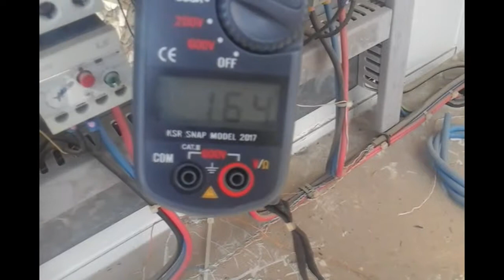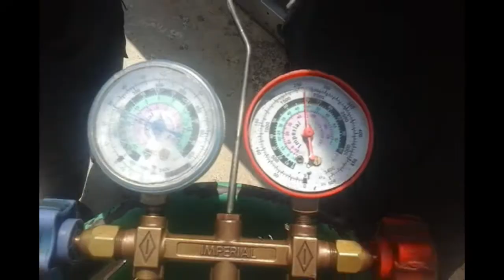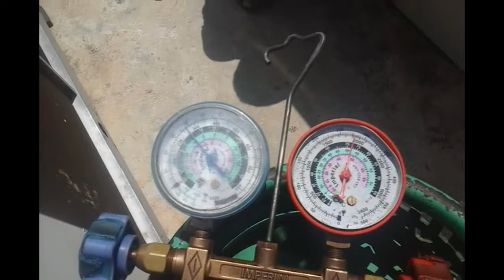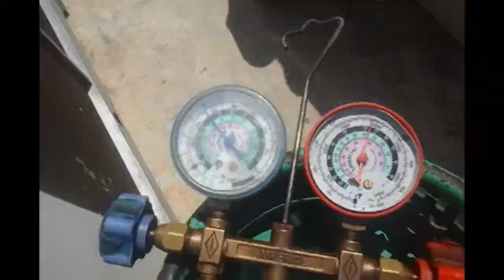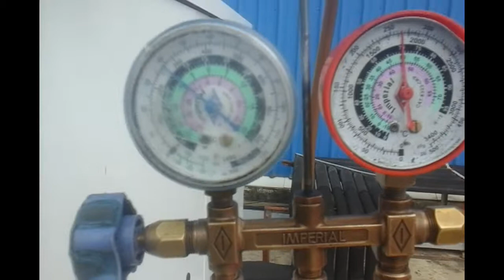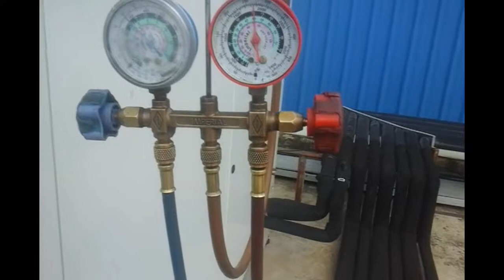Amazing Air Cleaning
Command something if you want to say.

I was a young man who was very difficult financially to pursue my own, without any time to make money, but do Vedio to make money from YouTube, pity me, help me Subscribe Vedio Thanks

RC Truck Action! MAN! MB Arocs! Liebherr!
RC AMAZING RC CONSTRUCTIONE.,
Rc Truck  Blomsterpark 2017,
RC Really small RC Truck 2017,
RC Amazing Construction 2017,
RC DEADLOCKED! RC Truck stuck´s! Stonebreaker-Area!2017,
RC DEADLOCKED! Big RC Truck stuck´s! Stonebreaker-Area! 2017,
RC AMAZING Stonebreaker RC CONSTRUCTIONE KH Area! 2017
RC Amazing KH RC Truck MAN 1 Area! 2017,
RC Amazing RC  R J L  Remix  2017 new,
RC Awesome  RC kh TRANSPORT Area,
RC KH Awesome Rc Truck  Area! 2017,
RC AWESOME RC TRUCK ACTION! CAT! 2 Area! 2017,
RC Construction Roads Big Area! 2017,
RC Excavator Transport! RC TRUCK HEAVY,
RC Amazing  RC Truck´s! RC Wheel loader! ,
RC Dozer! MB Construction Roads Big Area! 2017,
RC Amazing Construction-World! ,
RC Dozer! MB Arocs! Volvo! Liebherr! Car Building,
RC Amazing Construction-World! RC Truck,
RC Wheel loader! RC Dozer! MB Arocs! Volvo! Liebherr!,
RC Truck Action at The Stonebreaker Area!,
RC TIMBER! VOLVO L250G RC BIG RC ACTION AT THE DISPOSAL,
RC CONCRETE MIXER! BIG RC,
Rc Truck Greenhouse Tour 2017
RC REAL RC CONCRETE MIXER! BIG RC,
RC Awesome Rc Truck 1 MOVIES 2017 18 . NEW RUSSIAN,
RC Awesome Rc Truck,
RC MOVIES  AWESOME RC TRUCK ACTION! CAT,
RC RUSSIAN Greatest Moments of RC Truck,
RC Amazing RC Truck MAN 1 .AWESOME RC TRUCK ACTION!,
RC AWESOME RC TRUCK ACTION! Amazing RC Truck MAN 1,
RC AWESOME RC! Amazing RC Truck MAN 1,
RC Truck Action at ConstructionWorld Herschweiler! ,
RC Car Building Constructions
RC AWESOME RC! Amazing RC Truck MAN ,
RC MEGA RC MODEL TRUCK COLLECTION VOL -2017,
RC FIRE FIGHTER BIG RC Action - R_C trucks and construction,
RC Car Building Constructions AWESOME RC Amazing RC Truck MAN,